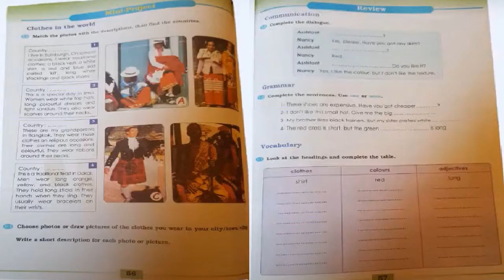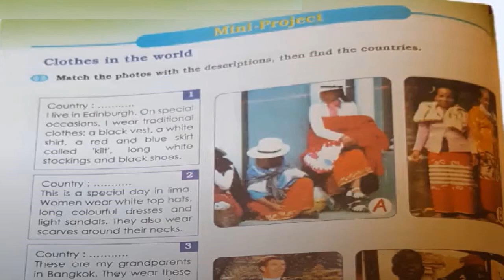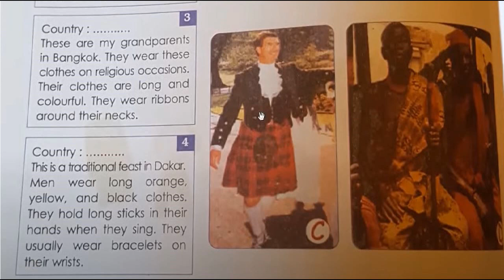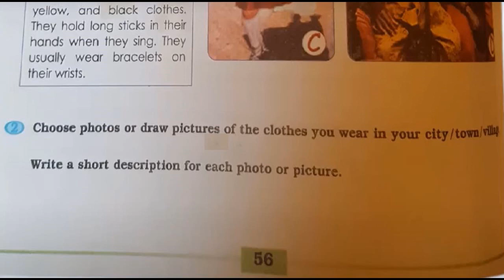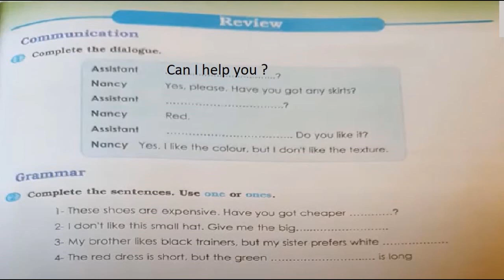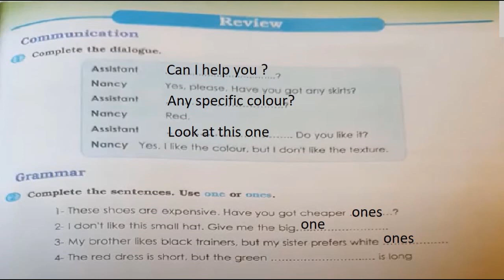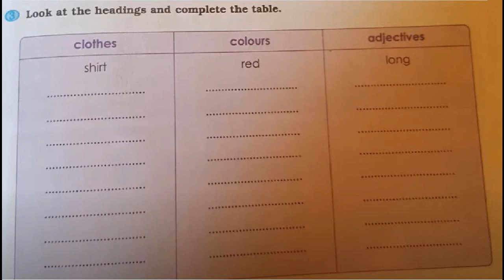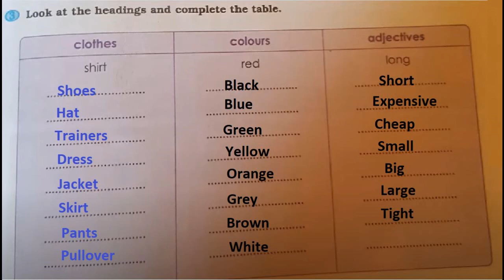Unit 6 (Body & clothes) Page 56 _ 57 Focus English Student's Book 3éme année secondaire.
Focus Book Unit 6 (Body & clothes)

في هذا الفيديو سنشرح صفحات من الكتاب المدرسي للغة الانجليزية الصفحة    56 و 57
FOCUS_BOOK_للسنة الثالثة اعدادي
Body & clothes
Descriptive-paragraph